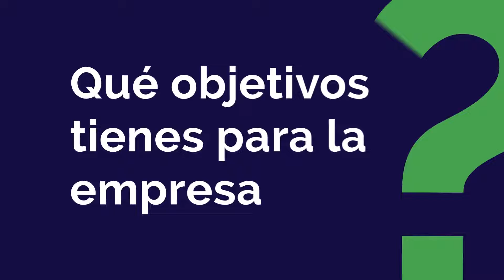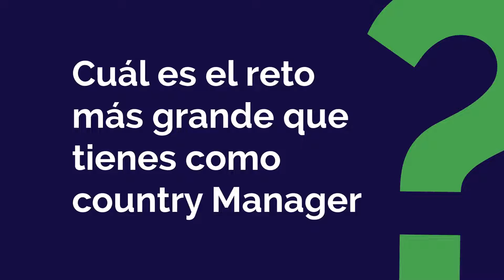Carla Martínez: Nueva Country Manager Habiteo España & Portugal